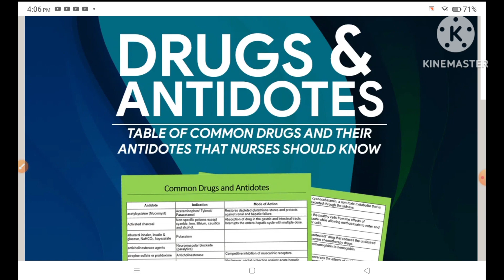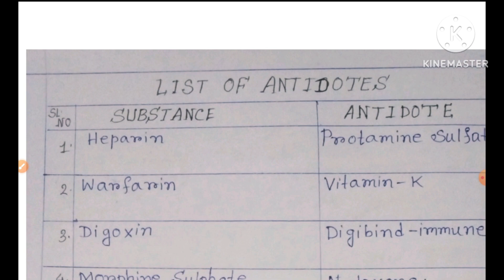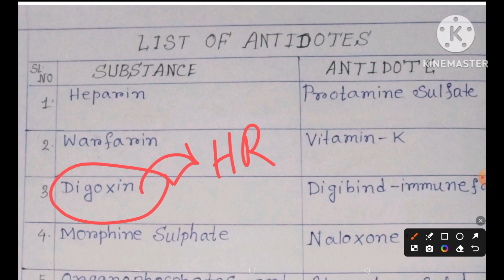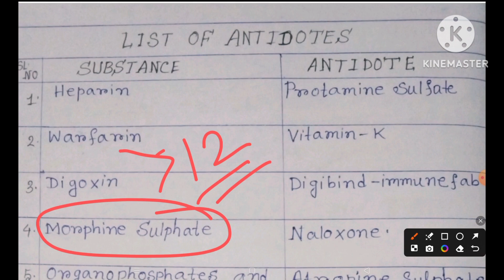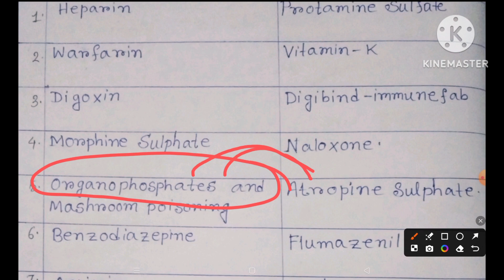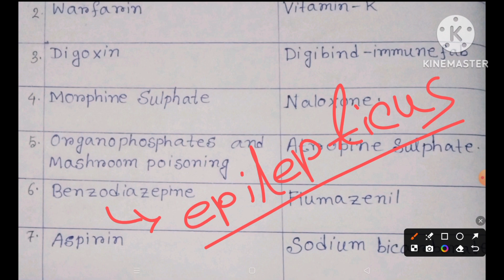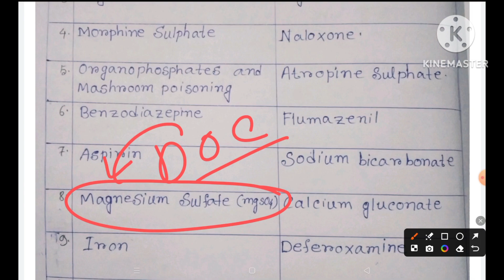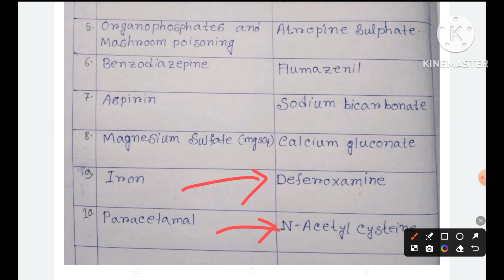List of Antidote সম্পূর্ণ বাংলাতে || Pharmacology discussion in bengali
antidote
List of Antidote discussion in bengali
List of antidote in pharmacology nursing
pharmacology nursing antidote
pharmacology nursing সম্পূর্ণ বাংলাতে
Antidote list in pharmacology
antidote সম্পূর্ণ বাংলাতে
Antidote list in pharmacology nursing
nursing important questions
WBHRB Staff Nurse interview questions
wbhrb staff nurse preparation
wbhrb staff nurse important questions
Community health officer important questions
wbhrb interview preparation in bengali
nursing interview questions in bengali
nursing related important questions
staff nurse requirement
Nursing related questions in bengali
N SUCCESS
n success
N Success
West Bengal Staff Nurse preparation
West Bengal staff nurse grade II er important questions
Staff Nurse interview west bengal
nursing bengali preparation

N Success
N SUCCESS
n success

All nursing related competitive exams preparation in Bengali